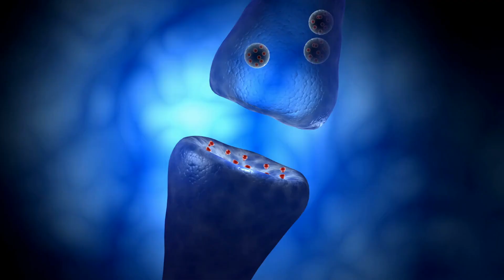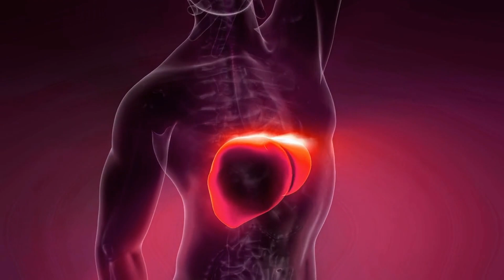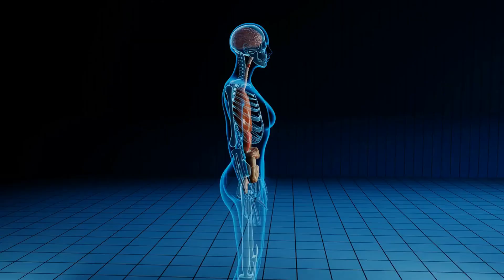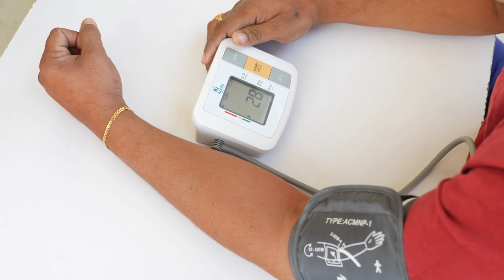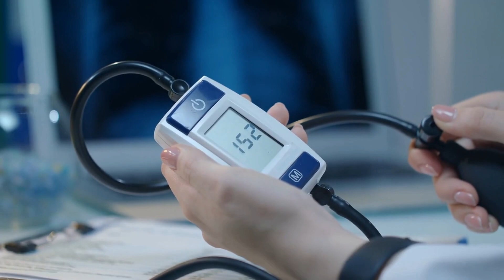Effects Of Coffee On Health.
Coffee is a popular beverage consumed by millions worldwide. In this video, we discuss the potential health effects of coffee consumption. We explore the benefits of moderate coffee intake, such as improved mental performance, reduced risk of certain diseases, and protection against cognitive decline. We also highlight some of the negative effects of excessive coffee consumption, including insomnia, anxiety, digestive problems, and increased blood pressure. By understanding the potential health effects of coffee, you can make informed choices about your coffee consumption. So, join us as we explore the fascinating world of coffee and its impact on health.

coffee, health effects of coffee, caffeine, mental performance, type 2 diabetes, liver disease, Parkinson's disease, cancer, cognitive decline, Alzheimer's disease, insomnia, anxiety, digestive problems, acid reflux, IBS, IBD, blood pressure